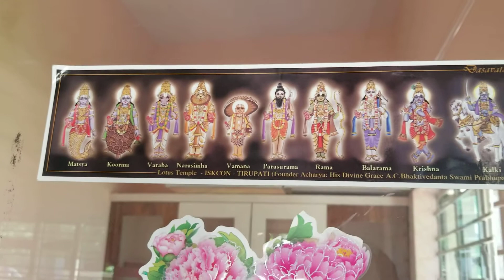Manju memories Chittithalli-Brothers at Bhaghavathgeetha class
Nannu And Bannu learning Geetha slokams